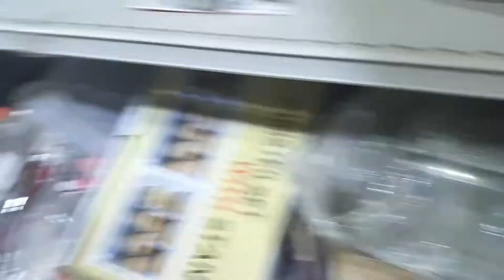حراج سوق الرحمانية أواني منزلية